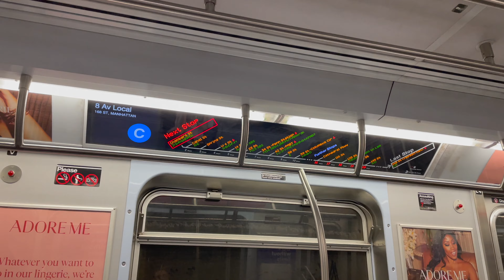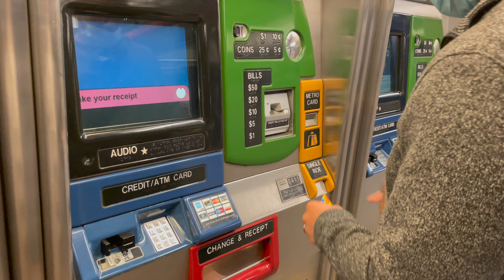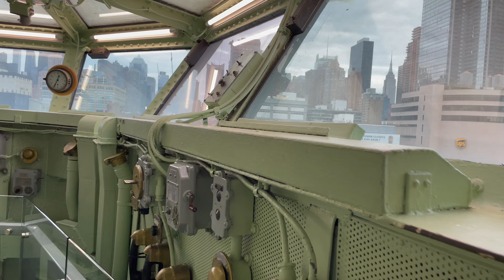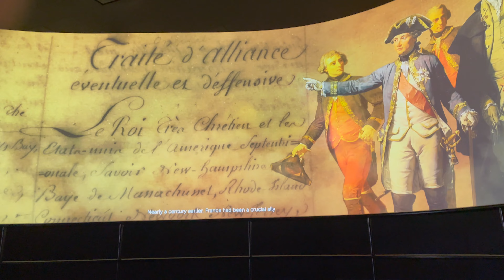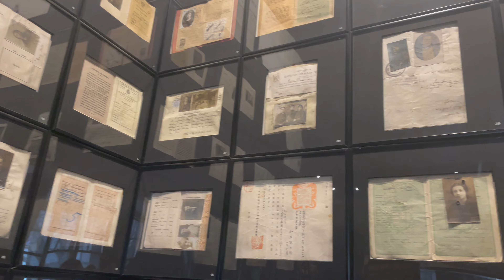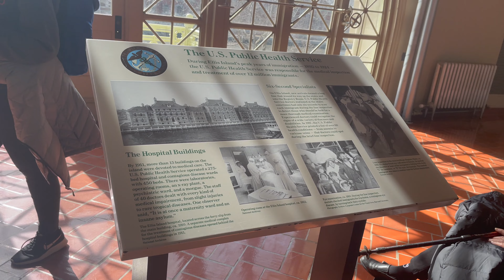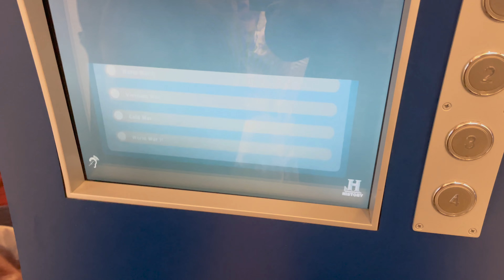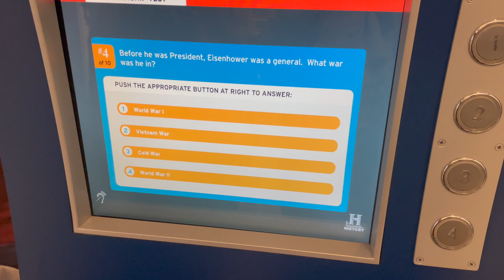Spring Break | New York Vlog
Join us for our Spring Break trip to New York City!!! This is our 2nd time there, but first as Husband & Wife, where should we go next??
Hola a todos! My name is Patrisia and I'm a High School Teacher who loves all things crafts, DIY & Dogs.